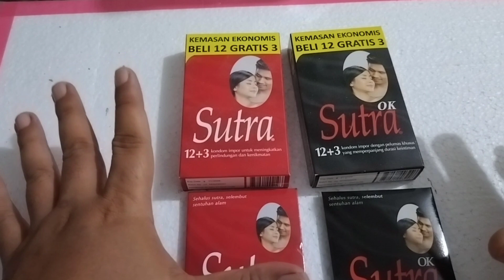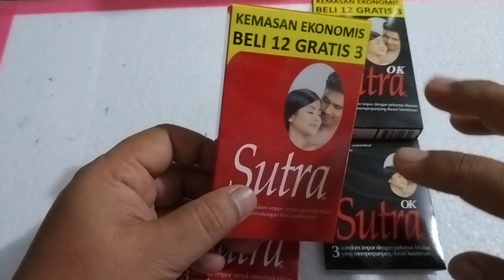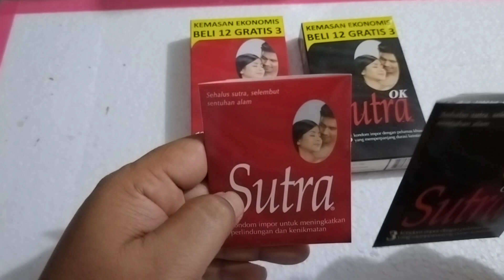Perbedaan Si merah dan hitam yang jarang Kita ketahui